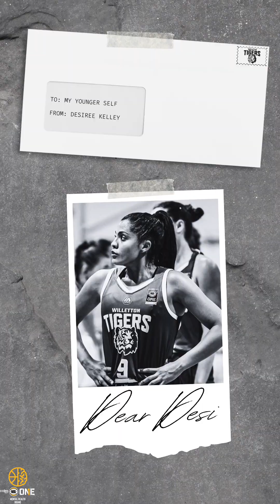Desiree Kelley's letter to herself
As part of the NBL1 Mental Health Round, Willetton Tigers have had their players write letters to themselves in the past.